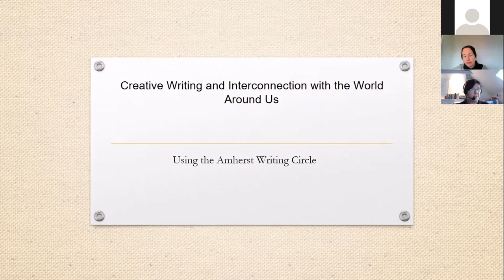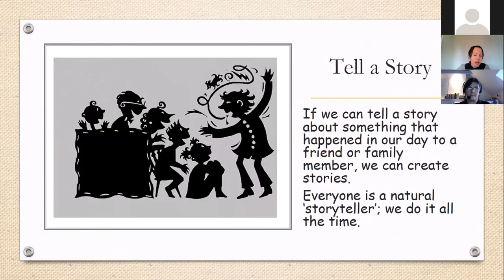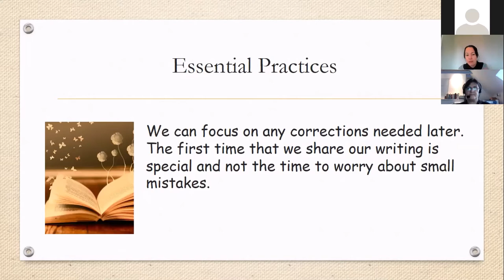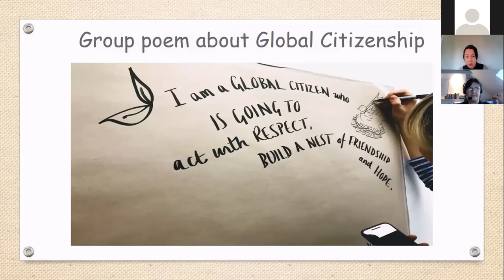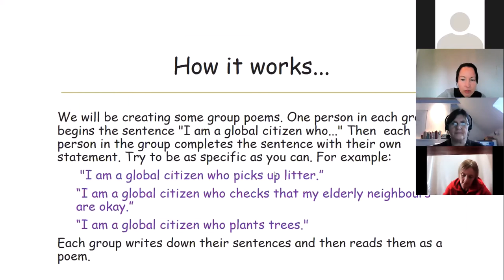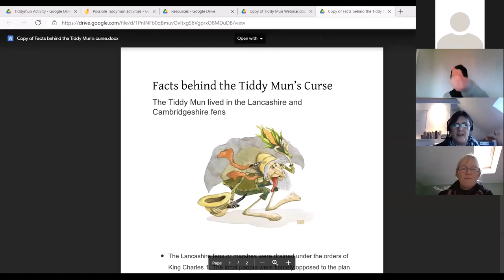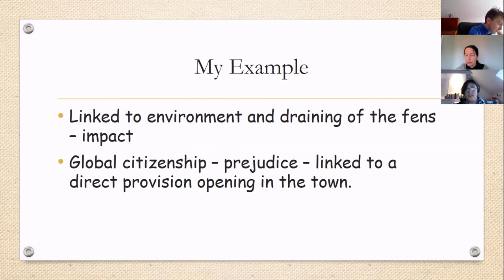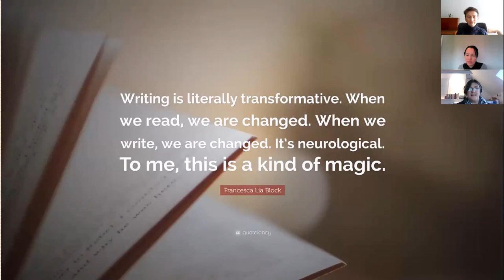Using creative reading and writing for transformative change - Eleanor Neff & Paula Tiller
In this webinar Paula and Eleanor outline ways in which tutors can work with learners on creative writing.